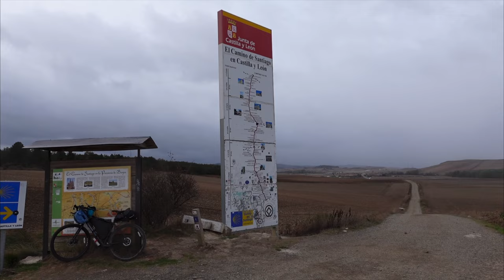🚵‍♂️ Camino de Emociones : Aceptación | Camino de Santiago en bikepacking. Día 2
En el segundo día de mi aventura de bikepacking por el Camino de Santiago, me enfrento a una de las pruebas más duras hasta ahora: un fuerte viento de más de 90 km/h que me obliga a detenerme y aceptar que, a veces, no tenemos control sobre el entorno. A medida que avanzo, la lluvia se une al desafío, y al llegar a Atapuerca, la búsqueda de un lugar donde pasar la noche se complica, con casi todos los albergues cerrados. Por suerte, el destino me reserva una última cama libre en el único albergue disponible. Este día se trata de aceptación: aceptar lo que no podemos cambiar y seguir adelante.

¡Únete a mí en este viaje lleno de retos, emociones y aprendizajes en cada kilómetro del Camino de Santiago!